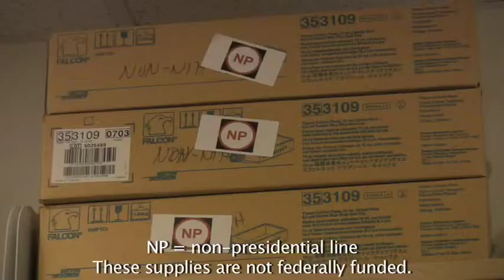Leonard Zon on lifting the ban: improving stem cell research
Leonard Zon, MD, discusses the new Obama policy and how it will improve stem cell research, but will still cause certain challenges in the field.